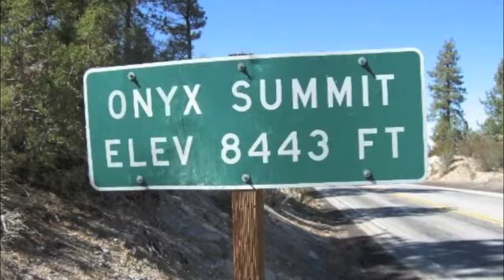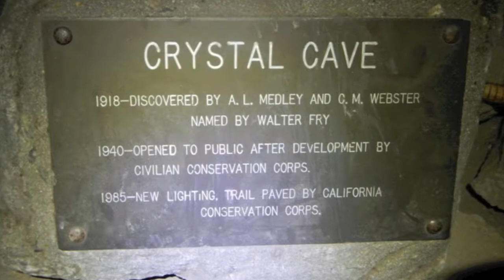Christmas Video 2014